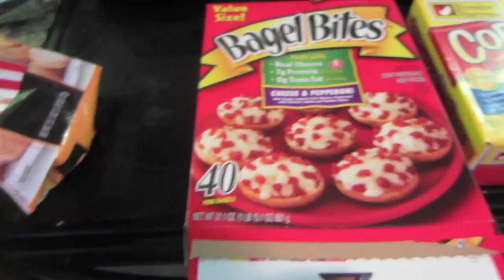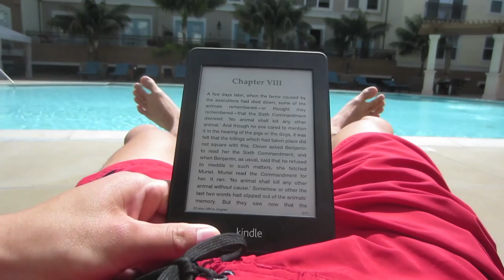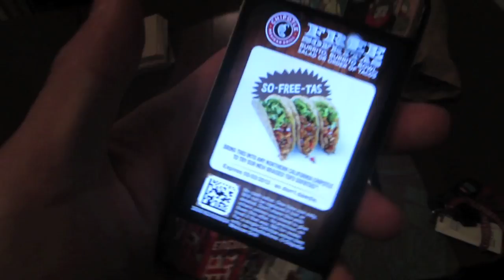GET INTO YOUR DREAM SCHOOL (MY STORY - IVY LEAGUE) - Life After College Vlog: Ep. 200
Features of this Episode:
- Cooking Breakfast
- Bringing Bentley the Pit Bull Rottweiler for a walk - Dog is so excited
- Smart Dog
- Bringing the Dog to the Park
- Dog rolls around in the grass
- Crazy Dog Shuffle Dance
- Tired Dog
- Frozen Junk Food Lunch: Bagel Bites, Popcorn Chicken, Corndogs
- Dog eats a Corn dog
- Drinking a Green Smoothie
- Fitness Massage to increase chest size
- Chilling at the Pool
- Dog's Bad Breath - Orapup: Dog doesn't like Orapup
- Gym Workout
- L-Glutamine Supplement (Max Muscle)
- Chipotle Run: Chips, Sofritas Tacos, Burrito Bowl
- Dog Rips squeak Toy into shreads
- Using RockTape Kinesthetic Tape for Roommate's shoulder injury
- My Story of how I got into my dream school Cornell University (Ivy League)
- High school tips on getting into dream school
- Tips on college applications: Showing a Passion for something through a story
- Extra curricular Activities, GPAs, SAT Scores
- Applying Early Decision
- The Happiest Moment of My Life
- Thanks for 200 Episodes!